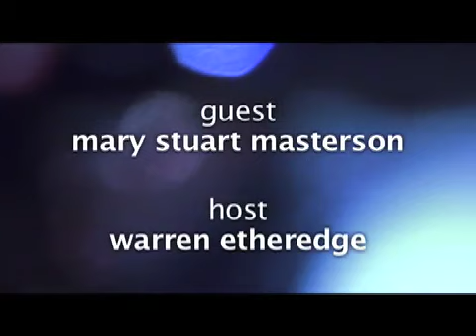The Warren Report: Mary Stuart Masterson (THE CAKE-EATERS)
Warren Etheredge of The Warren Report catches up with Mary Stuart Masterson at The Austin Film Festival, where they discuss her directorial debut (THE CAKE EATERS), her creative process and her own mortality. She even allows a sneak preview of her epitaph. Some kind of wonderful, indeed. This FILM RAP was produced and edited by More Dust Than Digital.